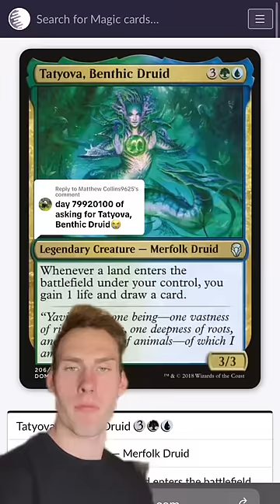Tatyova, Benthic Druid aka ban basic lands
Give a tatyova deck an inch and they will take 23 landfall triggers, they must be stopped.